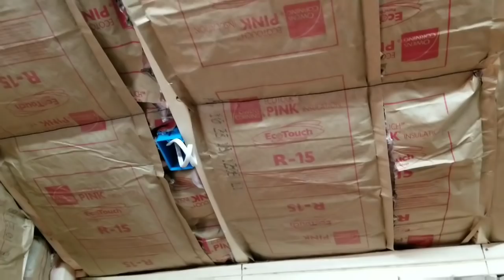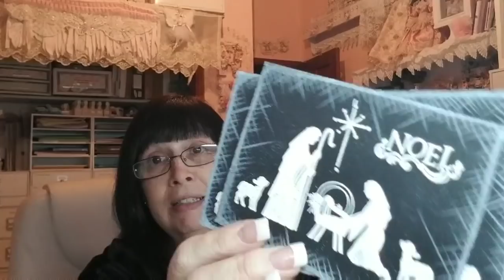VLOG # 229 Sunday Chat and a Trip to the Workshop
Ebay Sales ebay sales
Etsy Sales